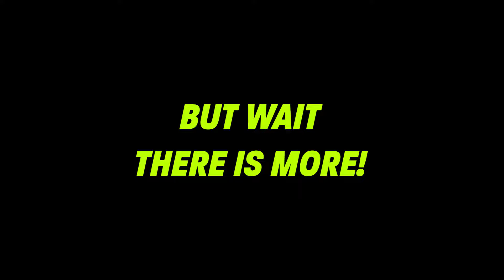I Gave Chat A Soundboard During Spooky Games